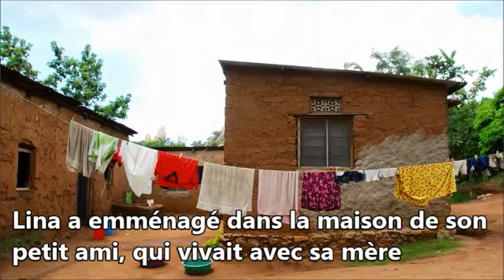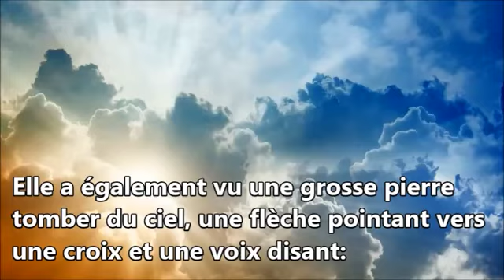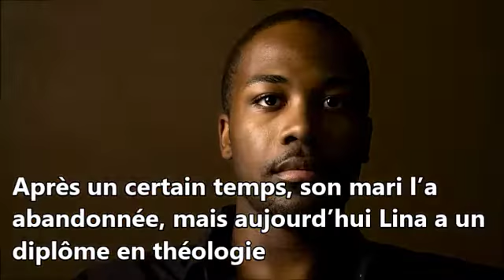HOREB BULLETIN MISSIONNAIRE DES ADULTES SABBAT 23 Avril 2022 BÉNIR LES AUTRES